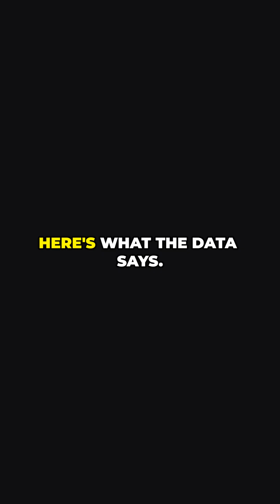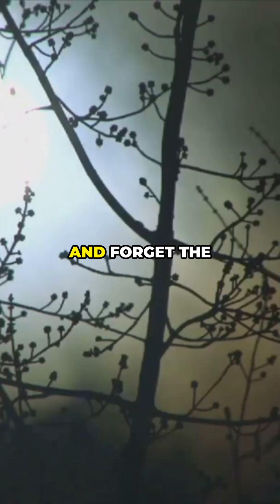The Moon’s Secret Power Over You?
Could the Moon be shaping your thoughts? This video breaks down moon influence on mood, behavior, and sleep—myth vs. science—using clear visuals and quick facts.